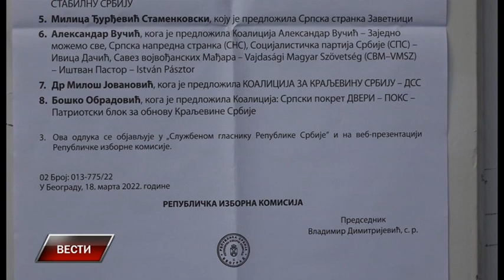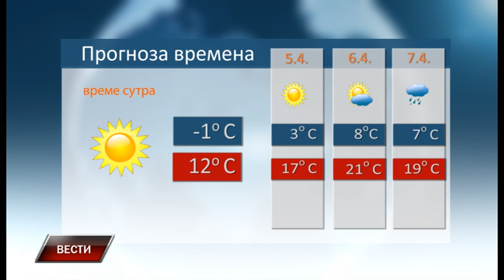Vesti u 12h 3 4 2022